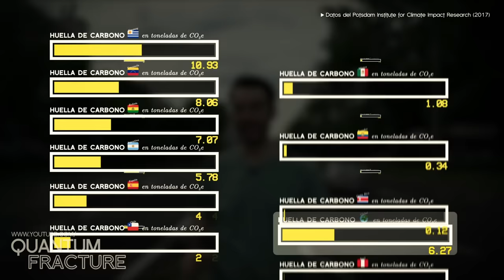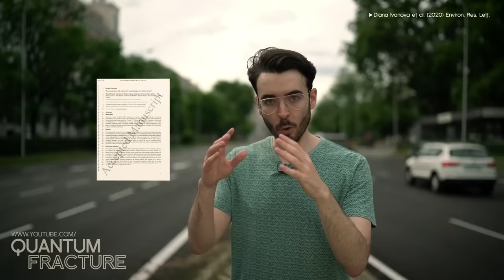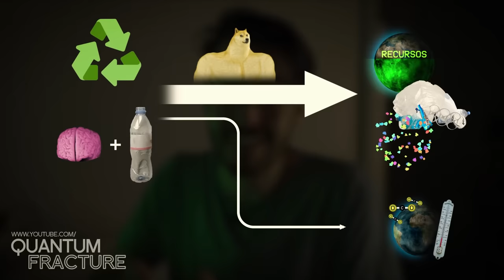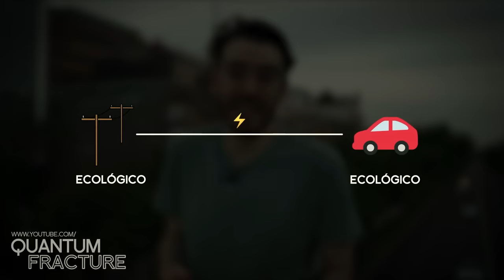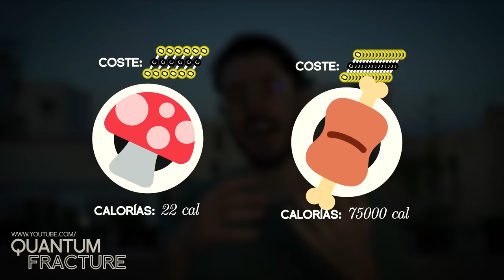26 Formas de Luchar contra el Cambio Climático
¿Qué podemos hacer a nivel individual para luchar contra el cambio climático? Hoy vamos a ver qué dice la ciencia, cuáles son las acciones que tienen más potencial, y os daremos un montón para que, si quieres reducir tu huella de carbono, puedas elegir un combo de ellas.

Este vídeo forma parte del proyecto TendenciaAlCambio en el que distintos creadores hemos aportado nuestro conocimiento para hacer nuestros estilos de vida más sostenibles.

El metaestudio en el que está basado este vídeo (Diana Ivanova et al.)

Datos de las emisiones de gases de efecto invernadero por paises en CO2e

Estimación de las emisiones entre coches de combustión y coches eléctricos (Ryuji Kawamoto et al.):

Metaestudio sobre los impactos en la salud del veganismo y el vegetarianismo (Monica Dinu et al.):

Review sobre veganismo y su impacto en el embarazo (G B Piccoli et al.):

Efecto de las dietas basadas en plantas en el cuerpo y el cerebro (Evelyn Medawar et al.):

Reducción de la huella de carbono según el tipo de transporte de los alimentos

¿Son los productos ecológicos más seguros o sanos que los convencionales? (Crystal Smith-Spangler et al.)

Efectos en las salud de los productos ecológicos. (Alan D Dangour et al.)

Estadísticas de consumo de energía en los hogares (EU)

Las casas pasivas: disminución en el uso de las calefacciones

REFERENCIAS

Caldera
Crédito: Yago76, wikimedia commons

Llama
Crédito: Swn, wikimedia commons

Heat Pump
Crédito: Kristoferb, wikimedia commons

Hormigonera
Crédito: Alberto Salguero, wikimedia commons

Engranajes
Crédito: AGUSTIN 747, wikimedia commons

Tractor cosecha
Créditos: pixelbay

Forest
Crédito: Paul Diaconu